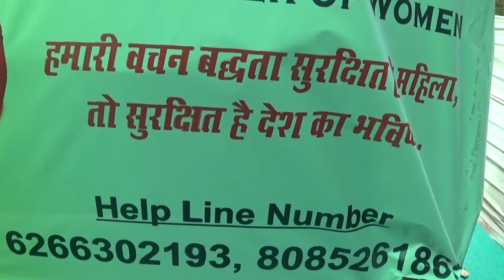सर्व सुविधा युक्त इ रिक्शा नज़र आएगा अब रीवा की सड़को में